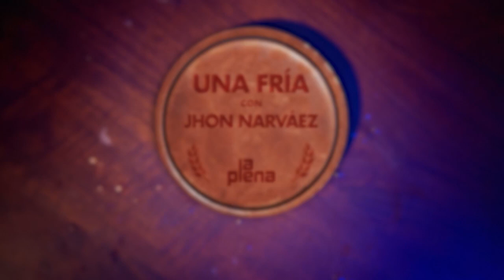Una Fría con Jhon Narváez, el Joe Arroyo de Netflix - laplena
Nos tomamos Una Fría con Jhon Narváez, protagonista de Rebelión, la película del Joe Arroyo que se puede ver en Netflix. Jhon nos habló de su proceso de formación, de sus anécdotas, incluso, de cuando lo sacaron del Concejo de Cartagena porque no estaba vestido de una manera "honorable".

Agradecimientos a Cervecería Cartagena, la casa de la primera cerveza artesanal de Cartagena.